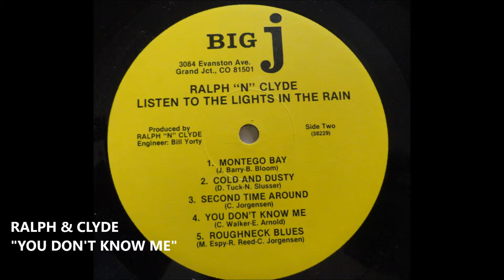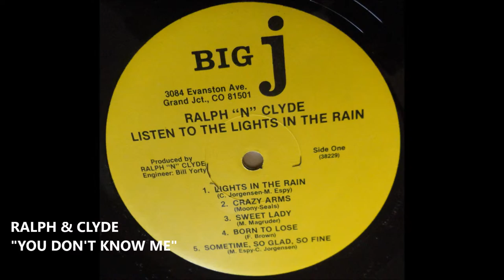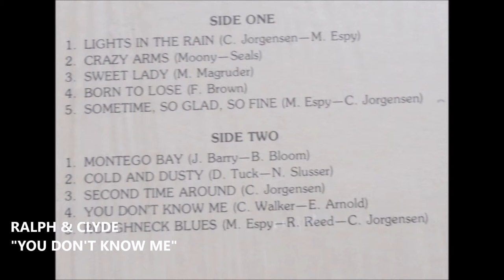RALPH N' CLYDE "YOU DON'T KNOW ME"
Shortess520 has started a "Grand Junction Music Hall of Fame" the first inducties are Ralph N' Clyde who began working around the Grand Valley in the 60s.  I know younger musicians during that time, like myself, looked at Ralph N Clyde as role models as they were the top entertainment draw in local night clubs around town.

This song, "You Don't Know Me" written by Eddy Arnold and Cindy Walker, is off of Ralph N' Clyde's album "Listen To The Lights In The Rain" released in 1979 and has also been covered by dozens of artists including Ray Charles and Elvis.  All the songs on this album  really brings back memories of going to see Ralph and Clyde live back in the day. Good-time music that makes you feel good while listening to it.

There are dozens if not hundreds of folks out there that used to go to JJs to see Ralph and Clyde.  Maybe some remember seeing them at the Flamingo, or the Ramada Inn out on Horizon Drive.  And some may be enjoying them for the first time.

RALPH N' CLYDE RELATED WEB SITES.

Copyrights:
- The copyrights of the audio content, belong exclusively to the artist creator and to those who represent him.